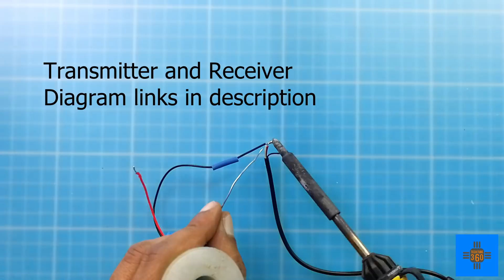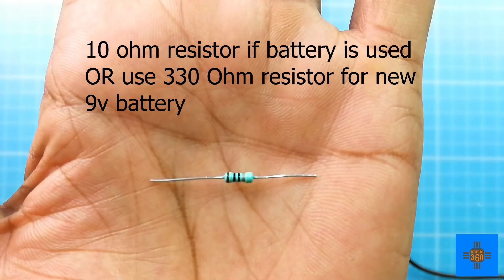Li-Fi Experiment || Transmitting Audio With Light || Light Fidelity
Li-Fi as abbreviated from Light Fidelity, a technology developed for data transfer in a limited area like Wi-Fi. But this technology since first made a buzz in 2015 have not yet seen any commercial application or widespread use though it's said to be having much higher data transfer speeds than that of current Wi-Fi technology. As I mentioned in a video there is a very good video of this technology from Cold Fusion Tv a very reputed channel. Link for the same is as below.

The Hissing sound heard in between when I interrupted light path was due to the fact that gain of headphone amplifier was kept high and more so as the panel is quite big it collects a large amount of visible light from surroundings, and there is no mechanism of channeling the light and hence it cannot identify the difference between ambient light and light from the led bulb hence this ambient light reaches to audio amplifier and getting amplified as well as a noise signal.

With Li-Fi technology theoretical speeds of about 242 GHz can be achieved and in the lab, about 100 Gbps speeds have been achieved.